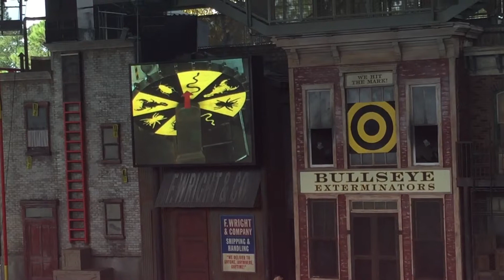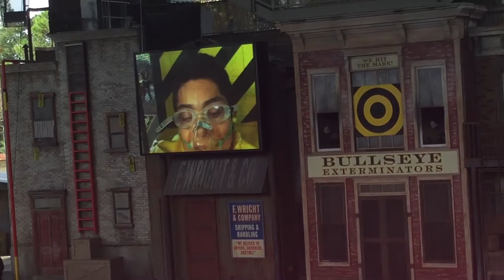Universal Studios' Fear Factor Animals